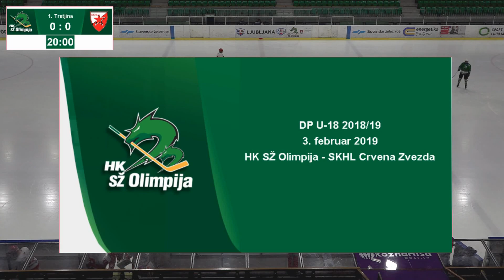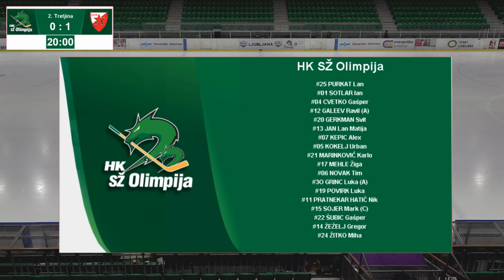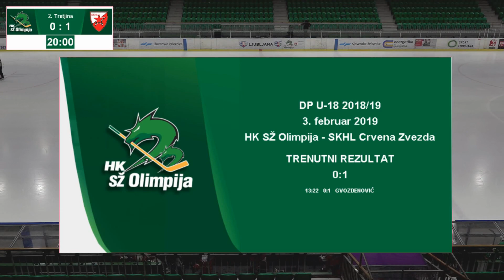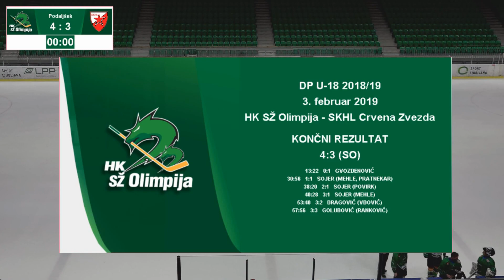U-18 DP 3.2.2019 HK SŽ Olimpija - SKHL Crvena Zvezda 4:3 (SO), posnetek celotne tekme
HK SŽ Olimpija, Hokejski klub SŽ Olimpija